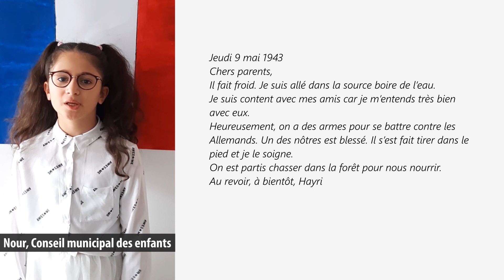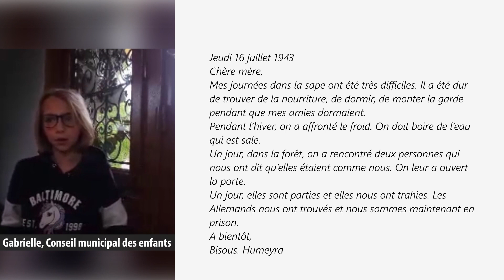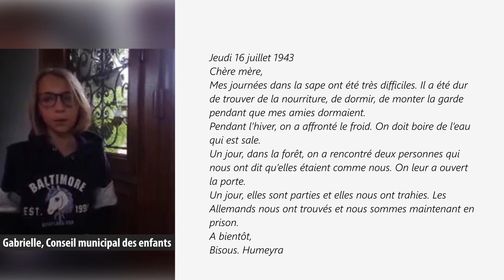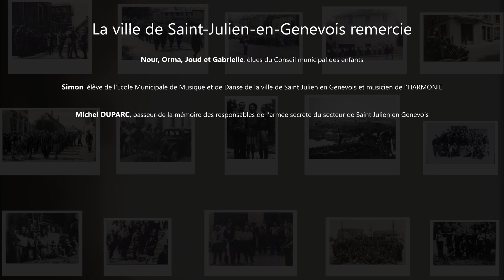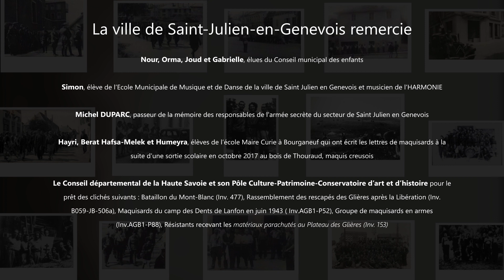Saint-Julien-en-Genevois - Cérémonie commémorative de la victoire du 8 mai 1945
La Commune de Saint-Julien-en-Genevois propose aux saint-juliennois une cérémonie virtuelle pour célébrer la victoire du 8 mai 1945.
Souhaitant garder le lien avec ses habitants et permettre au plus grand nombre de commémorer la victoire de mai 1945, la Ville a conçu ce montage vidéo. Commémorons en restant chez nous !

Dans cette vidéo vous pourrait voir :
• l'allocution de Monsieur le Maire Antoine Vieillard
• la lecture d'un texte rédigé conjointement par la Fédération Nationale des Déportés, internés, Résistants et Patriotes (FNDIRP), la Fondation pour la Mémoire de la Déportation (FMD) et les Associations de mémoire des camps nazis, et l’union Nationale des Associations de Déportés, Internés, de la Résistance et Familles (UNADIF-FNDIR) par Evelyne Battistella, Maire Adjointe
• des lectures de lettres de maquisards écrits par Hayri, Berat et Dumeyra, élèves de l’école Maire Curie, Bourganeuf suite à une visite scolaire au bois de Thouraud, 1er maquis creusois- Octobre 2017 par les enfants du Conseil Municipal des Enfants
• une rétrospective des dépôts de gerbe commémoratif
• la Sonnerie aux morts et La minute de recueillement
• des images de résistants sur Le chant des partisans joué par un musicien de l’Ecole de Musique et de Danse accompagné par l’Harmonie de Saint-Julien